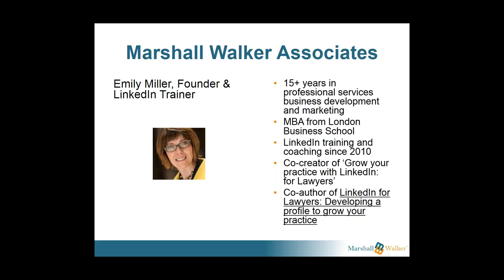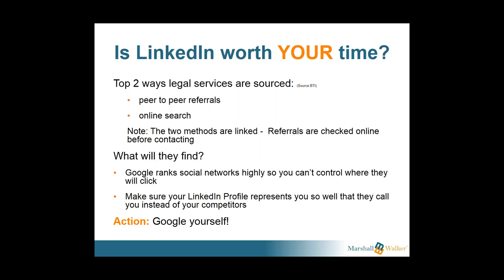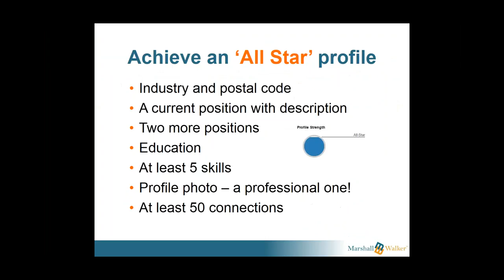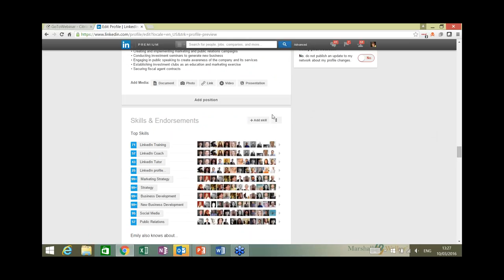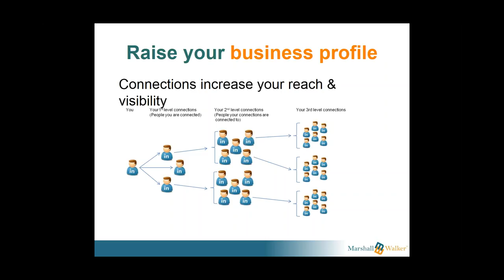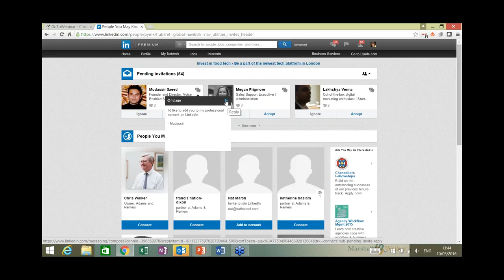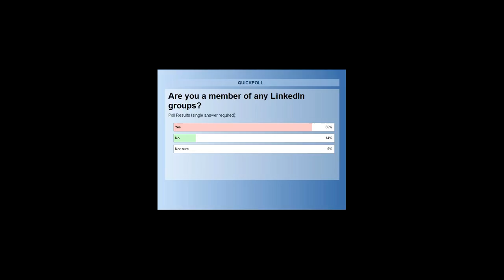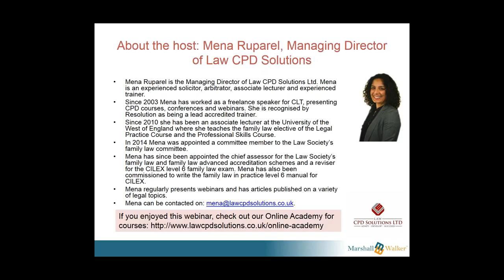2016 03 10 13 00 Is LinkedIn worth your time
With over 19 million users in the UK, LinkedIn is a powerful tool to raise your profile, and attract more of your ideal prospects. For legal practitioners and law firms, it provides the potential for growing your network of contacts and increasing the number of referrals and sales leads you receive.

During this webinar, we will cover:

• Why LinkedIn is worth your time
• Tips for creating a LinkedIn profile that can attract clients
• Two best practice legal case studies so you can learn how others are using LinkedIn to build their practices
• Q&A